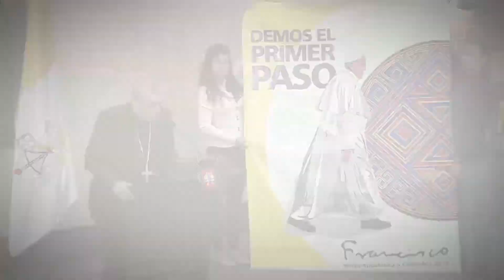Conozca los países que ha visitado Francisco